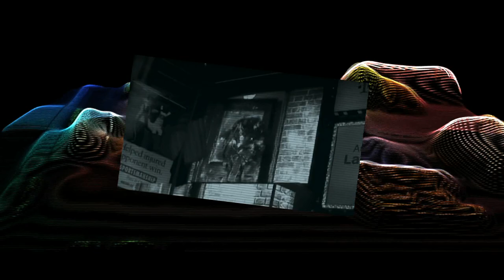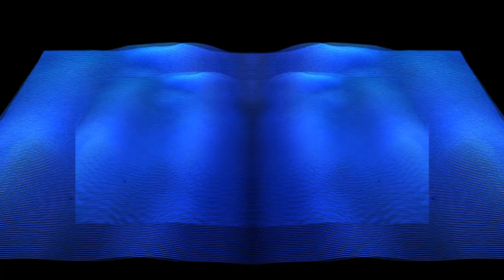"MOBY" HD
Our little tribute to Moby. For two of us, MOBY has set the basics in music, or should we say in loving and finding the beauty in music. Anyway , with all our respect to the artist himself we hope you like it. Some images are taking from Moby´s Angel Orensanz performance.